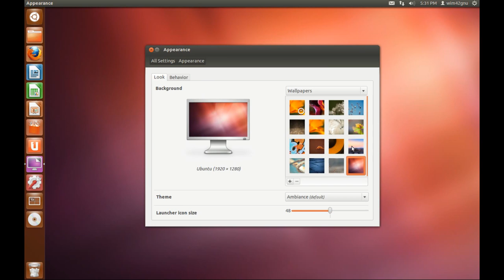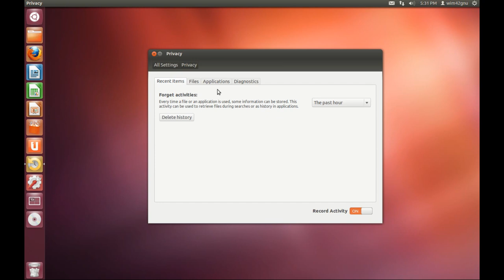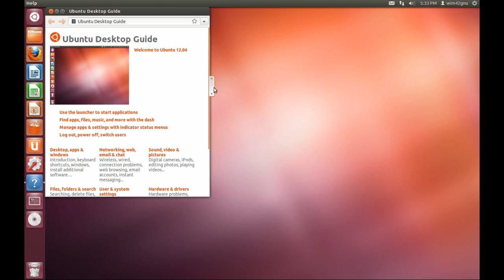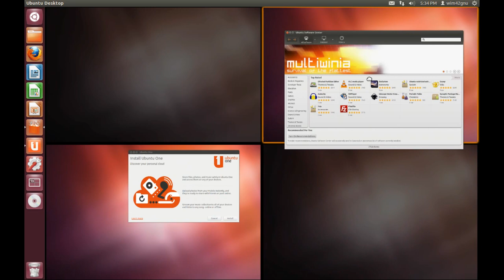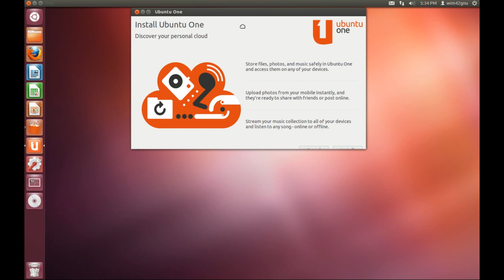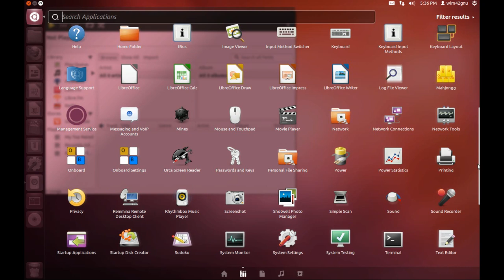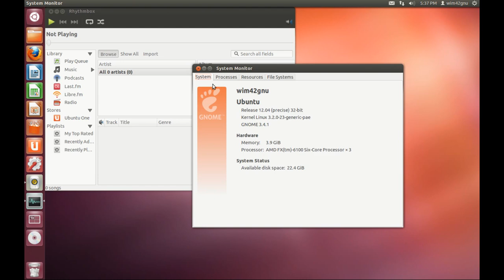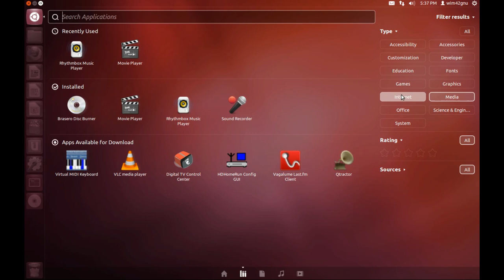Ubuntu 12.04 LTS - Precise Pangolin BRAND NEW release! Reupload!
Reupload in better quallity!

A new release of Ubuntu the mainstream distribution.
This i a new LTS version, so its time to upgrade your system.
It is based on Debian and the most popular Linux distribution.

Recording: recordmydesktop